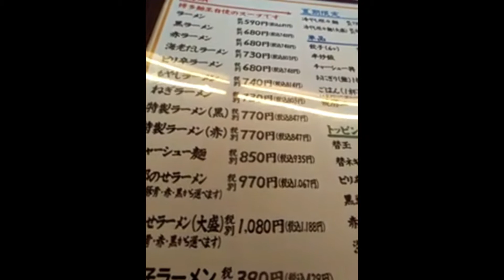麺王ラーメン完食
麺王とは昔ながらのラーメンです。八代にあります。３玉食べました。ラーメンはスープもあるので食べれて５玉です。半熟卵とチャーシューが超おいしかったです。替え玉も味がありうまかったです。麺１玉は結構量がありますね。